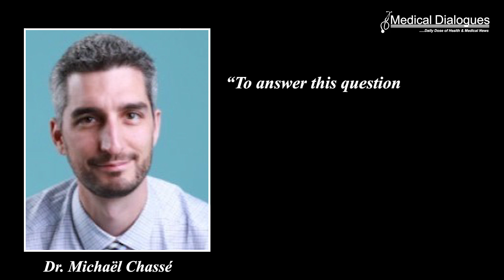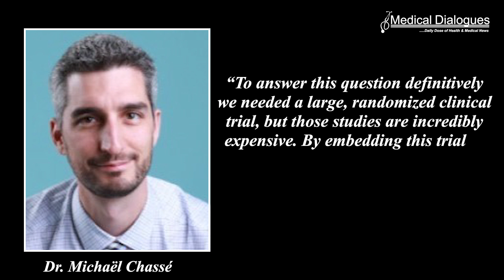Study finds sex of blood donor to have no effect on recipient survival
A large clinical trial of more than 8,700 patients published in the New England Journal of Medicine concluded that the sex of a donor has no effect on the survival of recipients of red blood cell transfusions.

The possible impact of the sex of a blood donor on recipient survival has been an unanswered question in transfusion medicine since 2015,  when the American National Heart, Lung and Blood Institute identified it as a research priority. Some evidence suggested that sex-related differences such as hormone levels in male and female blood might affect recipient survival, but the results of observational studies have been conflicting